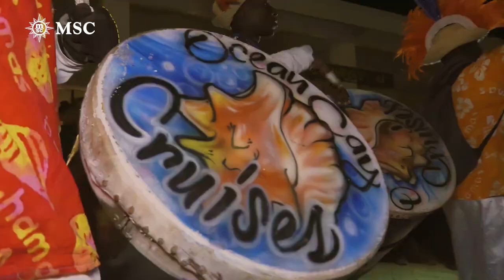Ocean Cay MSC Marine Reserve is a private island destination in the Bahamas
@msccruises  has transformed this former industrial sand extraction site into a pristine marine reserve and eco-park, with a focus on sustainability and preserving the natural beauty of the area. Guests can enjoy a variety of activities such as snorkeling, water sports, and relaxation on pristine sandy beaches. There are also opportunities to explore the island's rich marine life and coral reefs, making it a prime destination for nature lovers and water enthusiasts.